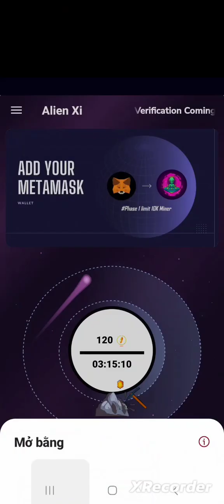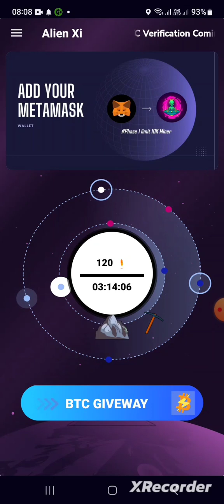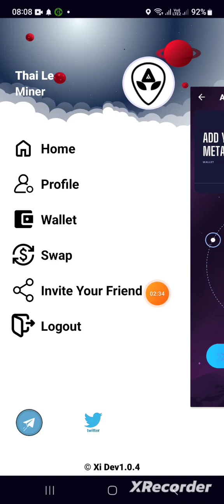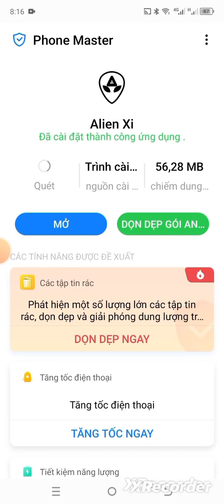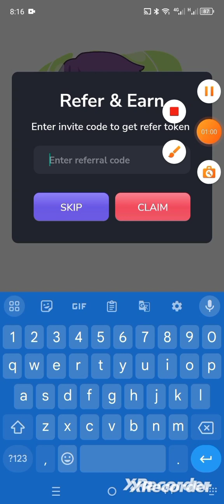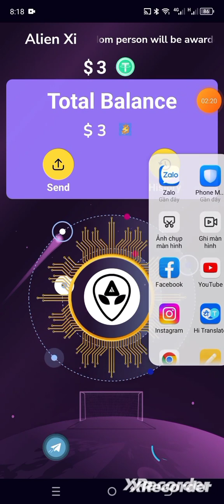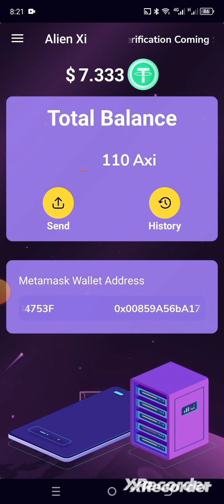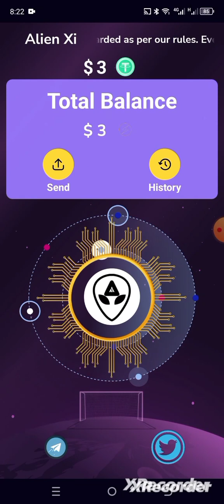💥 KÈO NGON, KHAI THÁC AXI TOKEN MIỄN PHÍ VÀ NHẬN BTC MIỄN PHÍ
👉 Mã gt bắt buộc: ONGOOUR2

1/ 🔥 KÈO SIÊU NGON CLAIM FREE 100M DSUN/24h. HOA HỒNG REF 2 TẦNG. KHÔNG NÊN BỎ QUA

2/ 💥 KHAI THÁC ICE TOKEN MIỄN PHÍ. MAINET 4/7/2024. RẤT TIỀM NĂNG

3/ 🔥 KÈO COIN VÍ SIÊU HOT, NHẬN NGAY 100 FIBO TOKEN (20,7$). KHAI THÁC MIỄN PHÍ HẰNG NGÀY

4/ 💥KHAI THÁC ENG TOKEN FREETỪ  DATAGOLD. DỰ ÁN CỰC TIỀM NĂNG